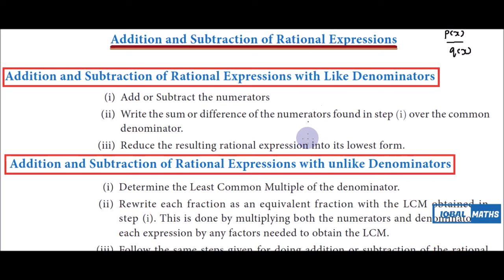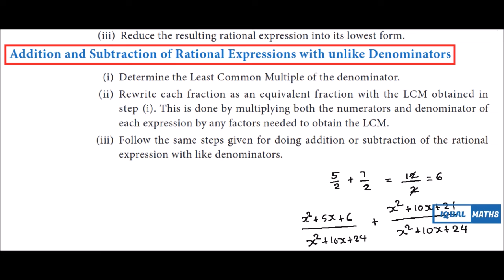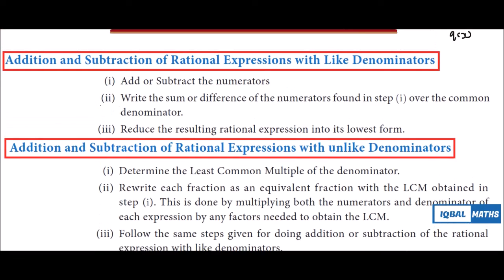Tamil Nadu Class 10 Maths Concept 8 Addition and Subtractions Of Rational Expressions New Syllabus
Tamil Nadu Class 10 Maths Concept 8 Addition And Subtraction Of Rational Expressions with Like denominators And with unlike Denominations